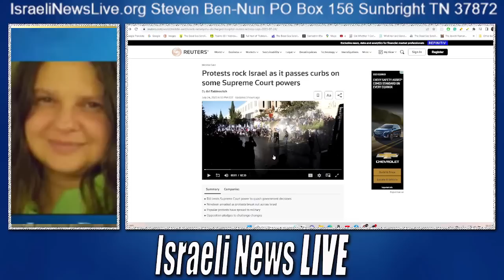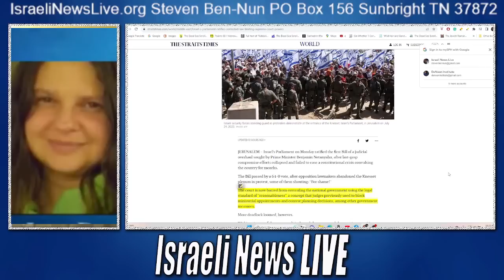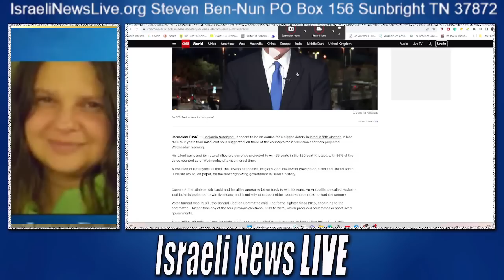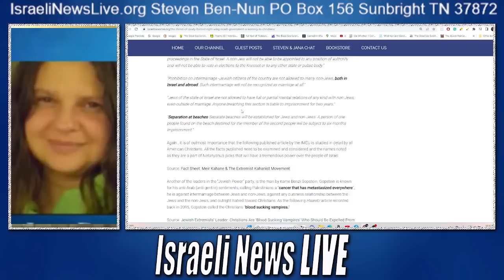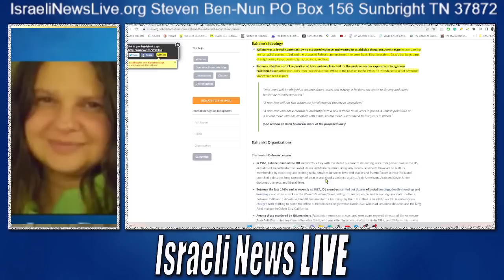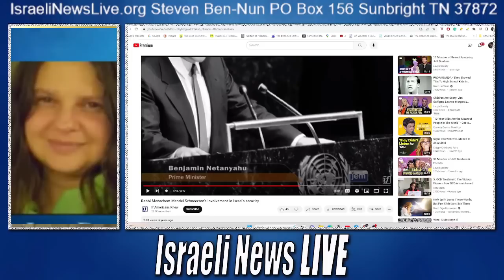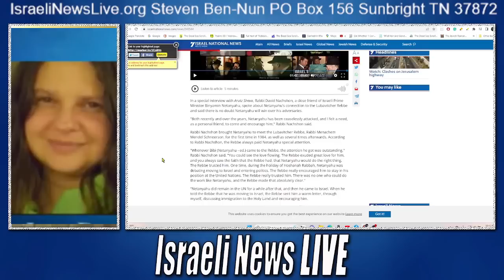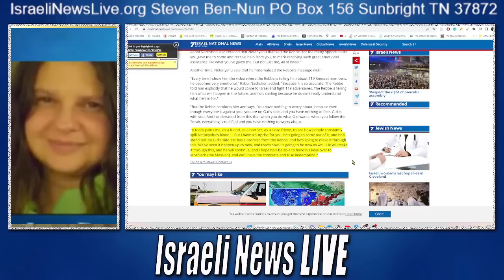Netanyahu's Coalition Wins What That Means for You!